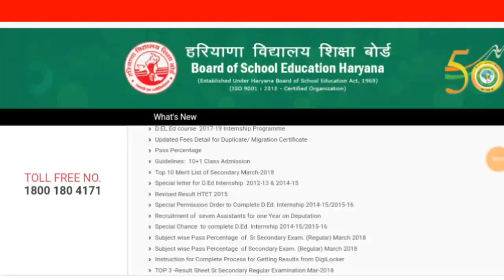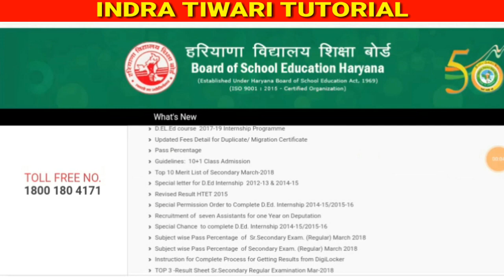haryana board 10th result 2019 जारी|हरियाणा बोर्ड 10th क्लास का रिजल्ट कब आएगा|hbse 10th result 2019